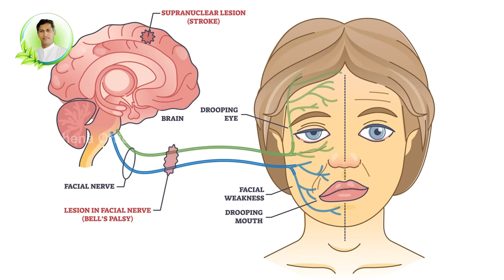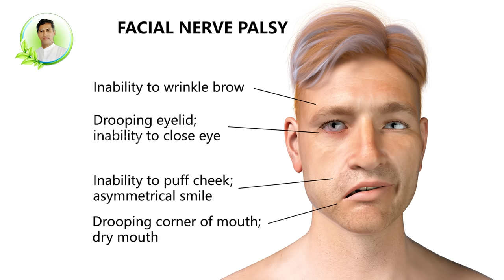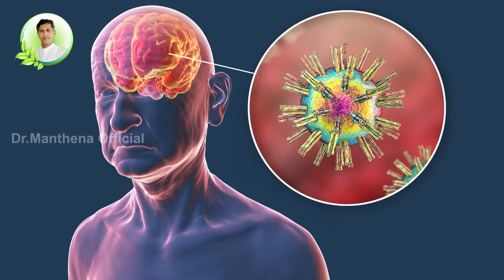Nerve Weakness | Reduces Facial paralysis | Diabetes | BP | Facial Glow | Dr. Manthena's Health Tips